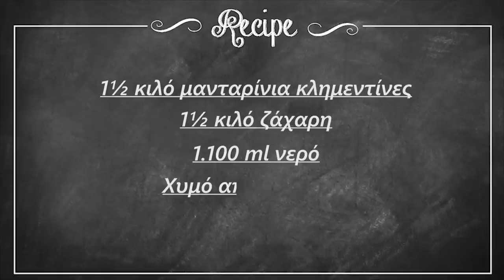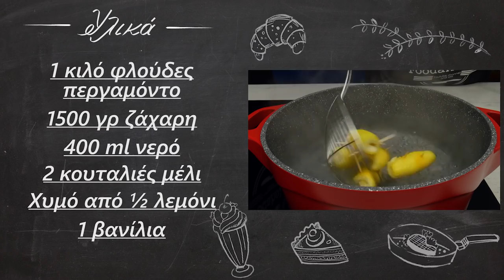4 γλυκά του κουταλιού στην εποχή τους | Foodaholics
4 γλυκά του κουταλιού στην εποχή τους | Foodaholics. Τέσσερα θεσπέσια και πολύ ιδιαίτερα γλυκά του κουταλιού στην κατάλληλη εποχή! Εσείς ποιο θα φτιάξετε? Λεμόνι, μανταρίνι, πορτοκάλι ή περγαμόντο? :)